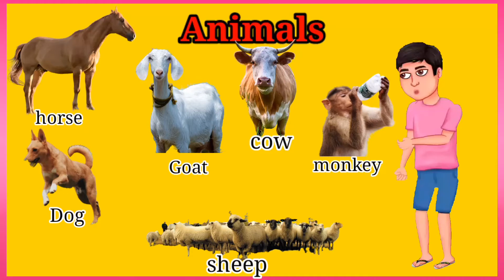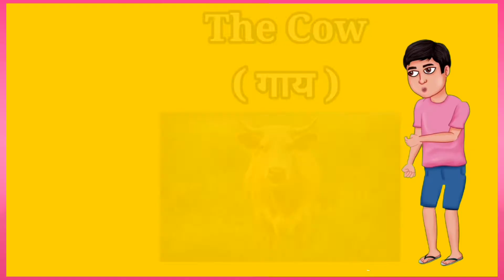familiar animal and wield animals cow,dog,sheep,Goat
familiar animal and wield animals cow,dog,sheep,Goat, What do animals eat.
How do animals live.How does the sound of the animal occur.What man were the first animals too.How run horse.Cow is eating grass.Goats are walking.
thank so much gais Apka pyar❤❤hamara sanskar jay hind .please support 🙏🙏🙏karna